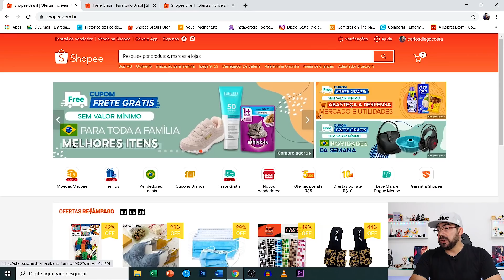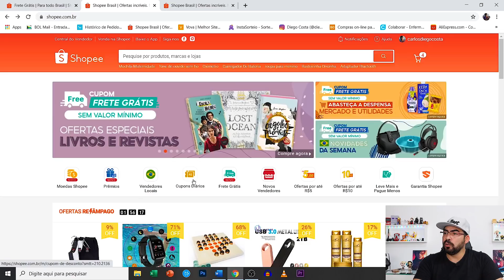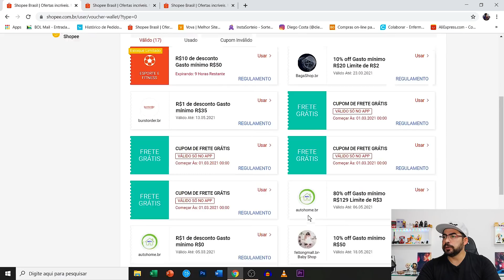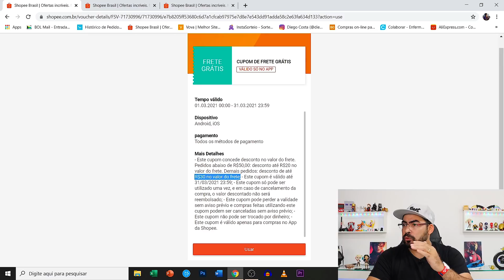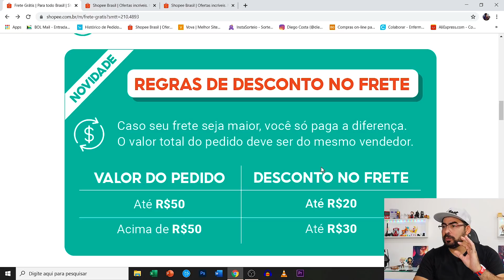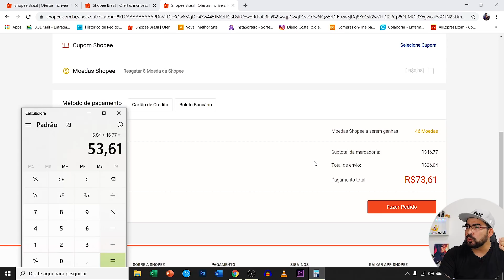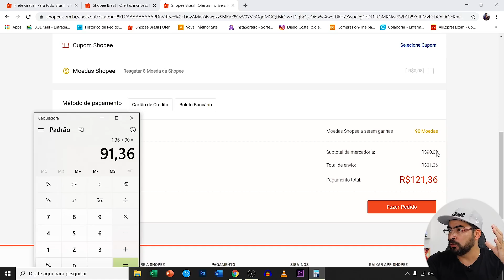SHOPEE A CADA ATUALIZAÇÃO EU TENHO UM INFARTO, SÓ PIORA CADA VEZ MAIS, LAMENTÁVEL 🤦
QUER SABER MAIS? CORRE 🏃💨 E APERTA O PLAY.

MAQUININHAS QUE EU INDICO E USO PARA RECEBER MINHAS VENDAS E NUNCA TIVE PROBLEMAS, JÁ TRABALHO COM ELAS A MAIS DE 2 ANOS.
👉Oferta imperdível: Maquininha SumUp tem desconto e outras vantagens exclusivas! Peça já

POR FAVOR COMENTEM  O QUE VOCÊS ACHARAM DESSE VÍDEO.